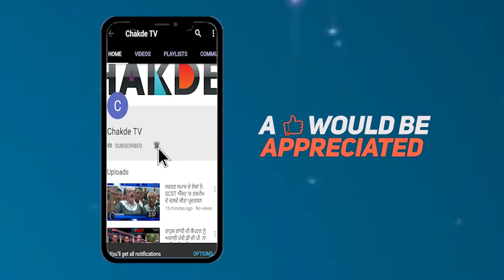ਲੜਕੀ ਨੇ ਲਗਾਏ ਪਤੀ 'ਤੇ ਚਿੱਟਾ ਵੇਚਣ 'ਤੇ ਪੀਣ ਦੇ ਗੰਭੀਰ ਇਲਜ਼ਾਮ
ਪਤਨੀ ਕਰਵਾ ਰਹੀ ਸੀ ਦੂਜਾ ਵਿਆਹ,ਪਤੀ ਨੇ ਪੁਲਿਸ ਨਾਲ ਆ ਦਬੋਚਿਆ
ਲੜਕੀ ਦੇ ਮਾਪਿਆਂ 'ਤੇ ਮੁੰਡੇ ਦੇ ਮਾਪਿਆਂ 'ਚ ਹੋਈ ਜੰਮਕੇ ਬਹਿਸਬਾਜ਼ੀ
ਵਿਆਹ ਕਰਵਾਉਣ ਆਇਆ ਲਾੜਾ ਹੋਇਆ ਮੌਕੇ ਤੋਂ ਫਰਾਰ